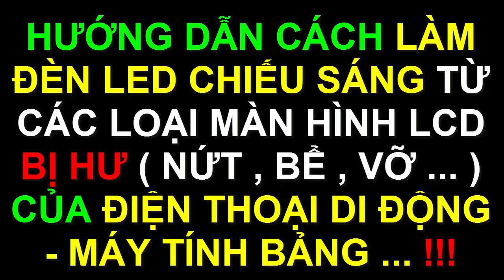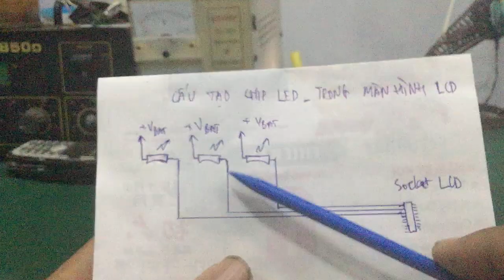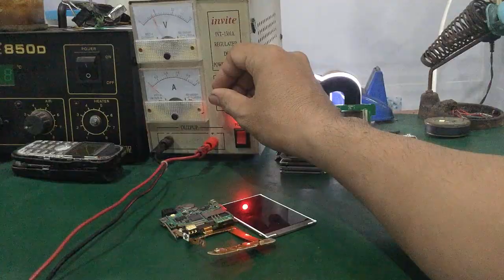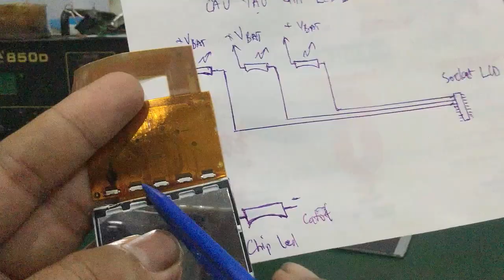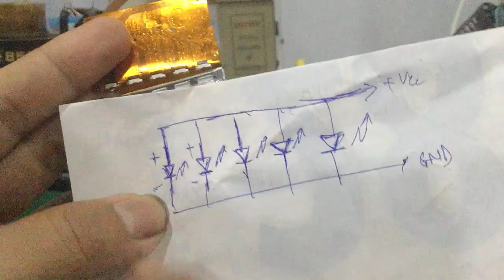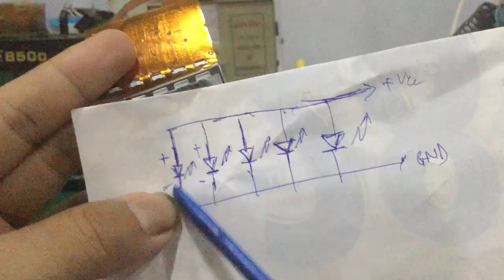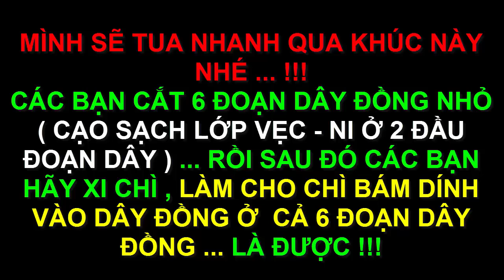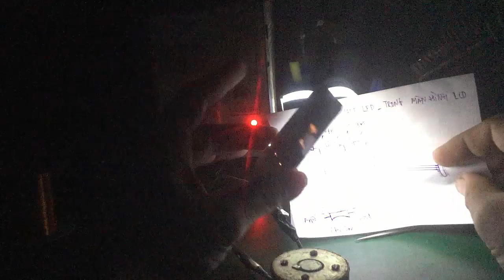Linh Bảo TV - Làm Đèn Led Từ Màn Hình LCD Bị Hư Của Điện Thoại Di Động - Máy Tính Bảng - Laptop !!!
- Video hướng dẫn chi tiết cách làm đèn led thắp sáng , đèn ngủ … được độ chế từ màn hình LCD bị hư – nứt – bể  … trong các màn hình điện thoại di động , máy tính bảng , laptop ….